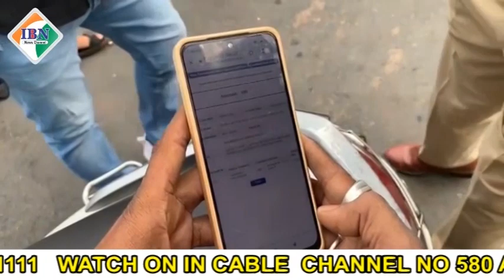बड़ोदरा ट्रैफिक पुलिस बनी एक बार फिर सक्रिय